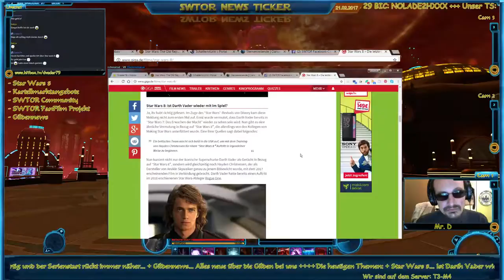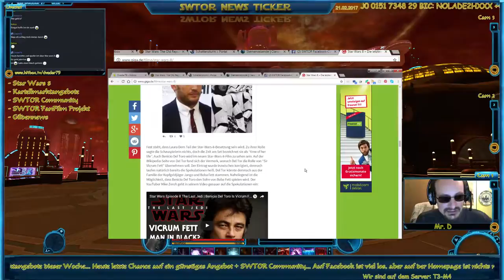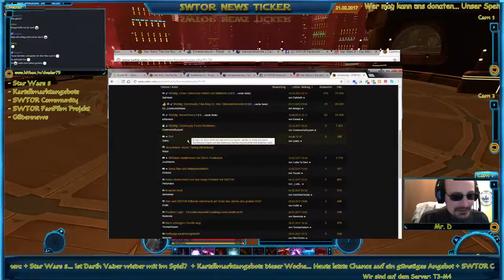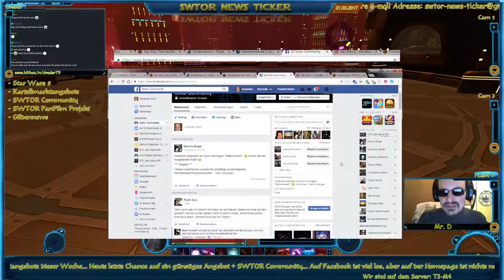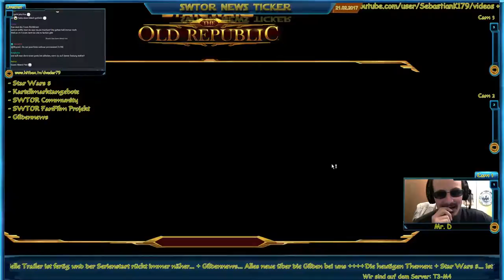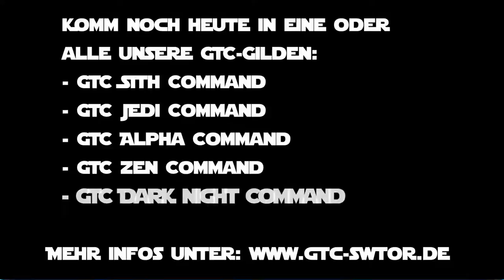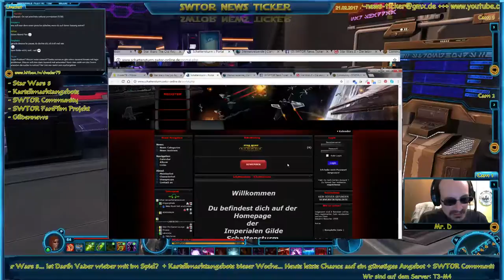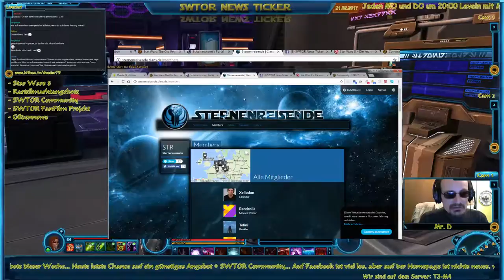SWTOR News Ticker 21.02.2017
Heute war wieder unser SWTOR News Ticker und wir waren im Spiel Star Wars The Old Republic auf dem Server T3-M4. Diesmal mit etwas weniger Themen ^^
Die heutigen Themen die wir im Gepäck haben, sind zwar wenige aber dafür astreine Sahne :D
- Kartellmarktangebote
- SWTOR Community
- SWTOR FanFilm Projekt
- Gildennews
Die neusten Gerüchte über den Film "Star Wars 8" der im Dezmeber 2017 kommen soll, lassen einiges erahnen. Sogar Darth Vader soll wieder mitspielen.